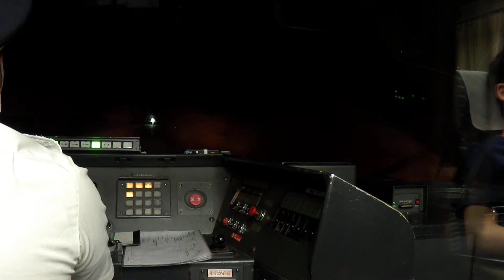特急南紀6号 名古屋行き 熊野市駅発車 (R3.6.18)